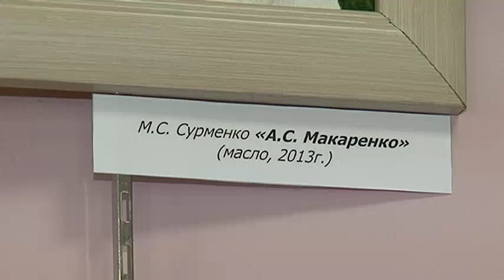Художник-психолог Марина Сурменко открыла выставку картин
Вставка картин открылась в Центре народного творчества. Автор – не обычный художник. Марина Сурменко – психолог, но последние годы не может надолго расстаться с красками. С каждой работой ее техника совершенствуется, и от желания передать абсолютную точность, Марина перешла к фантазированию.